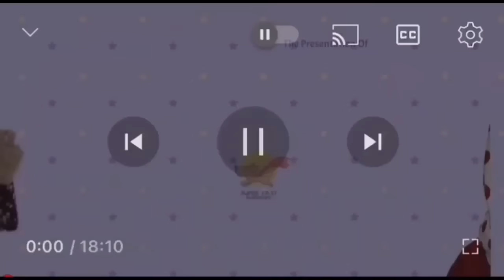GAR GAR KI KAHANI | EP 88 | KASHMIRI CARTOON DRAMA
P R E S E N T I N G

THE  REALITY SHOW OF KASHMIR

Episode 88 | Gar Gar Ki Kahani | Kashmiri Cartoon Drama | Saju Darling

Welcome to Reality Everday, a show about life as it really is. Every day, we explore different aspects of reality, and share the stories of the people who live in it. Tonight, we're airing the latest episode of Gar Gar Ki Kahani, a Kashmiri cartoon  Created And Directed By Simnan Javaid

GAR GAR KI KAHANI | EP 88 | KASHMIRI CARTOON
Kashmiri Cartoon
Kashmiri cartoon drama
gar gar ki kahani
hash te nosh
kmr cartoons
Kashmiri drama
Saju Darling